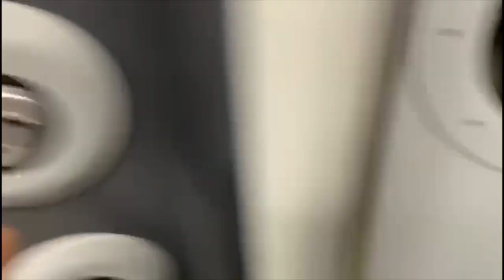Trains in Essex (19th December 2022) (Part 1) (Read Description)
Enjoy. First episode of a new series!

Stations Recorded At:

Hatfield Peverel
Alresford